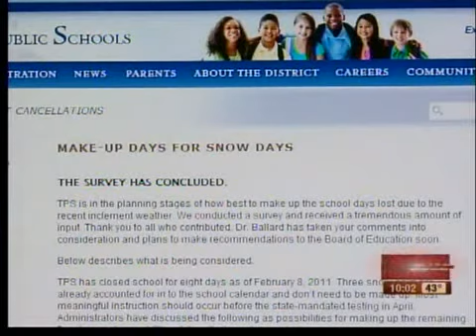Back to School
Students need to gear up for a busy week.  After snow buried roads and schools for almost two weeks, students are headed back to class Monday morning.  2News Reporter Aja Vickers has an update on how some schools are getting prepared.